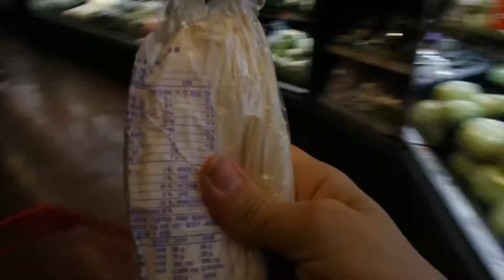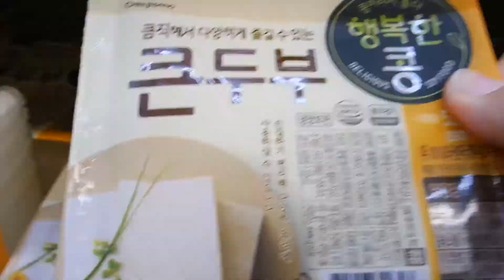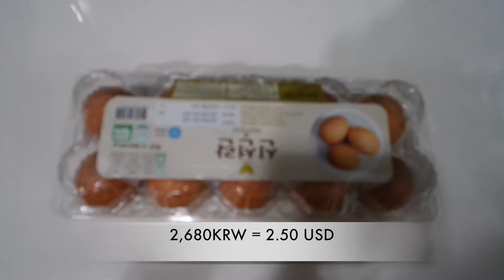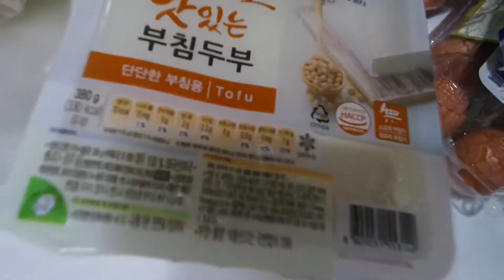VLOG 6- Grocery Shopping in Korea ft. Homeplus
Welcome to my Grocery Shopping In Korea Vlog! As an exchange student, it becomes hard to balance your budget and balance your diet. Study Abroad 15 is a real thing and I am slowly experiencing weight gain.*sigh* I've been making multiple trips to the super market to make sure that I can try to cook my own meals and save money, so here's my little trip to a popular super market in Korea!